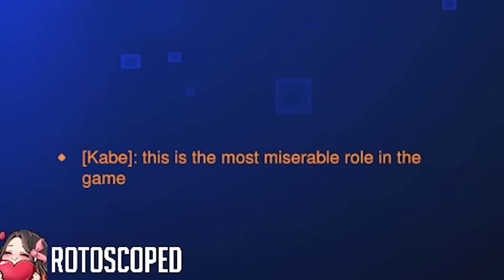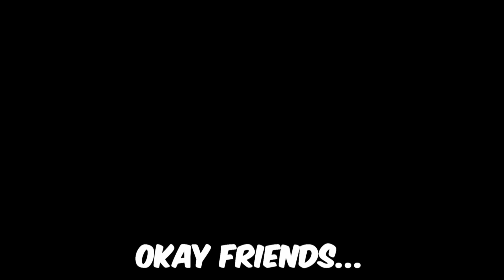This is how you annoy Reinhardt mains in Overwatch 2 (w/ REACTIONS!)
Jay3 Socials!